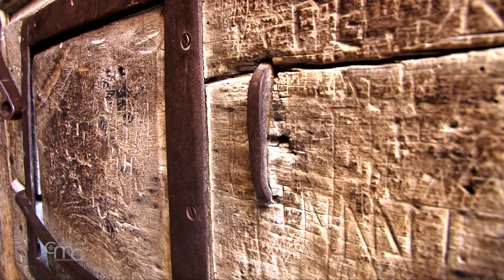Terra Santa News 16/02/2024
Comienza el tiempo de Cuaresma. En el Santo Sepulcro, a primera hora de la mañana, la comunidad franciscana celebra el rito de la Ceniza junto a algunos fieles. Comunidades de fieles católicos del Lejano Oriente se reúnen para celebrar el Año Nuevo Lunar. El nuncio apostólico en Israel preside la Eucaristía para ellos. Los maronitas celebran la fiesta de su patrón, y con ellos muchos fieles de distintos ritos y confesiones cristianas. El significado de la procesión diaria al Santo Sepulcro: primer episodio.